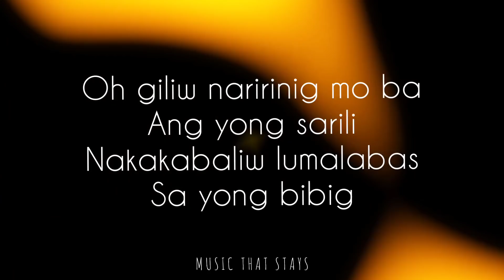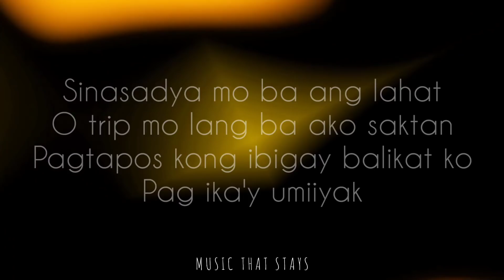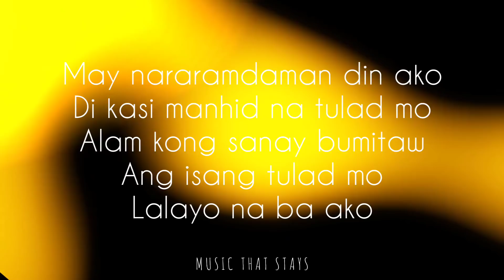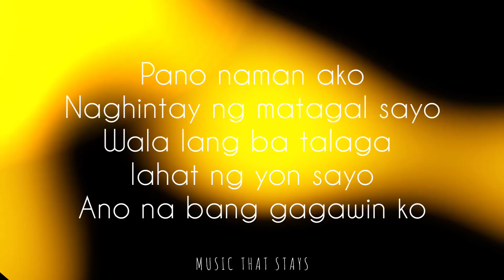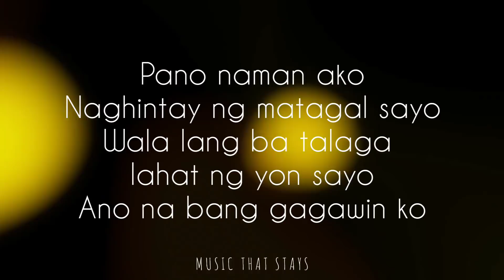Pano (Lyrics) | Zack Tabudlo